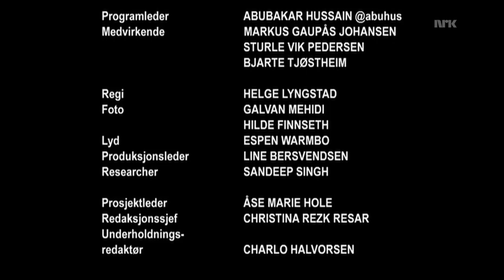Snakkistan (3:6) - Gud VS GHB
Abu trenger rus og lurer på om han skal gå for dop eller Gud. Gjester: Markus Gaupås Johansen, Sturle Vik Pedersen og Bjarte Tjøstheim. (3:6)